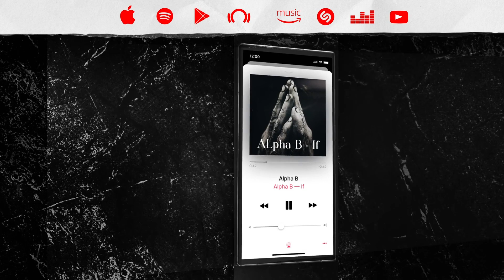Reaction ▷ Post Malone - What Don't Belong To Me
Alpha B
If